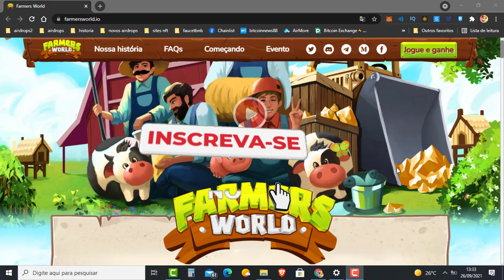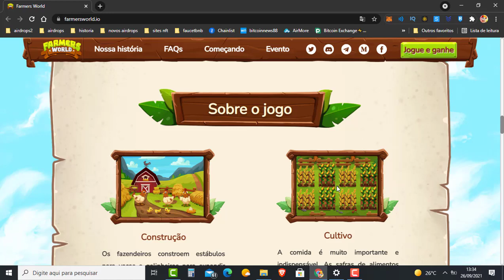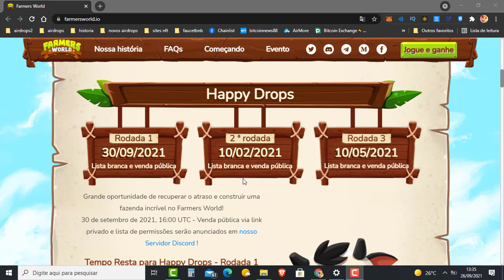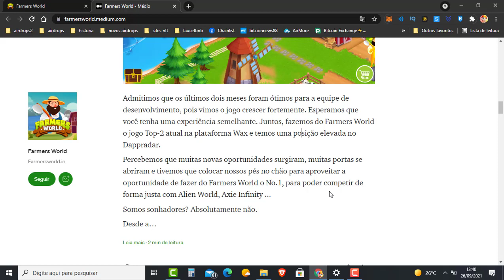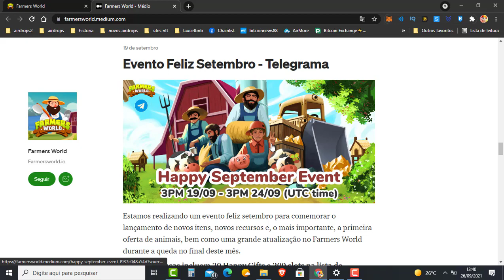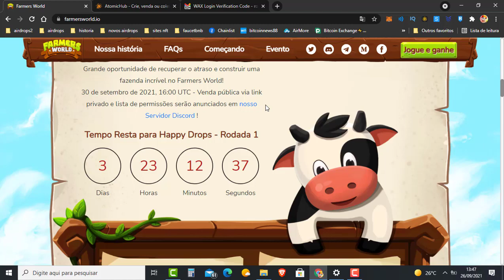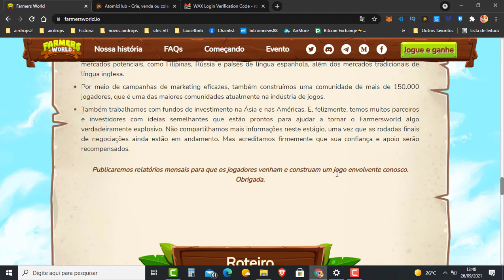FARMERS WORLD GAME NFT MUITO BOM ESTILO WANAKA PRE VENDA DE TOKENS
▬▬▬▬▬▬▬▬▬▬▬▬▬ஜ۩۞۩ஜ▬▬▬▬▬▬▬▬▬▬▬▬▬▬▬▬▬
                  ▓▓▒▒▒░░░ LEIA A DESCRIÇÃO DO VÍDEO ░░░▒▒▒▓▓▓
   ▬▬▬▬▬▬▬▬▬▬▬▬▬▬ஜ۩۞۩ஜ▬▬▬▬▬▬▬▬▬▬▬▬▬▬▬▬▬

🔵 INSCRAVE-SE
🔵 COMPARTILHE

Binance Como Criar uma Conta PASSO A PASSO - Corretora exchange de cripytomoedas 2021 - Bitcoin News

Informações contidas neste vídeo são uma opinião e são apenas para fins informativos.